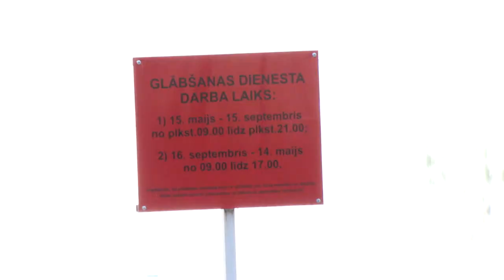Во время летнего отдыха соблюдайте правила безопасности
Жаркие летние дни многие с удовольствием проводят, отдыхая на природе. Однако, необдуманные действия, неосторожные поступки, а порой и просто невнимательность могут привести к трагедии. Чтобы это не произошло, необходимо помнить о некоторых мерах безопасности.
Именно в теплые месяцы происходит большинство несчастных случаев на воде. В 2020 году за время купального сезона в Латвии утонуло 58 человек, в том числе пятеро детей. В 23 случаях погибших  достали из рек, в 15 -  из озер, 9 – из прудов (всего за год – 122 человека).